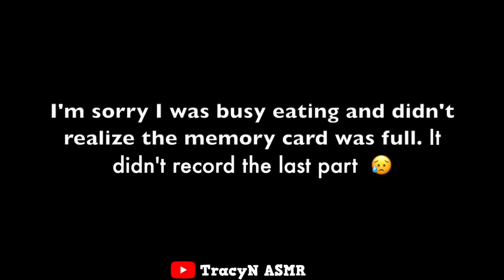ASMR ROTISSERIE CHICKEN | EATING SOUNDS NO TALKING | TracyN ASMR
ASMR ROTISSERIE CHICKEN | EATING SOUNDS NO TALKING | TracyN ASMR | Juicy rotisserie chicken | Whole Rotisserie chicken |